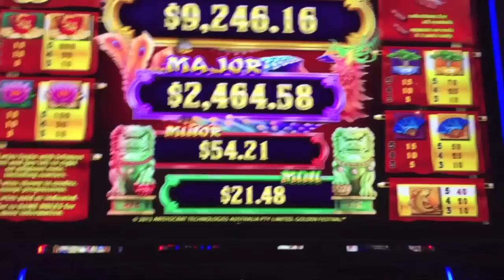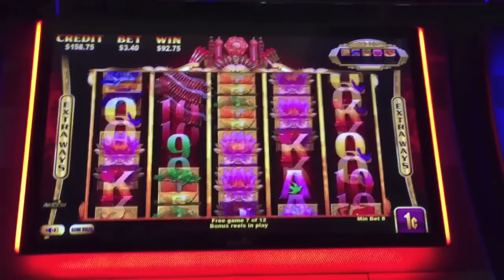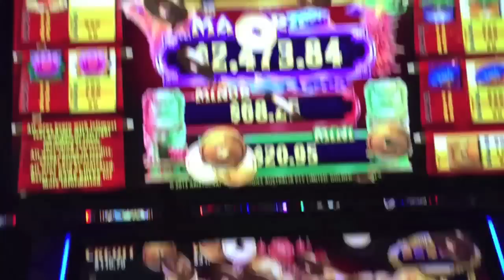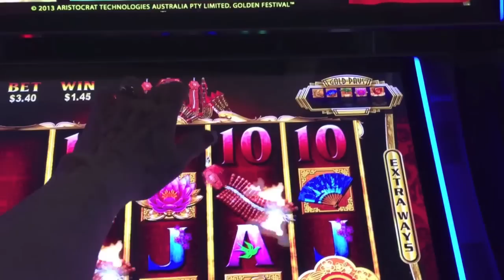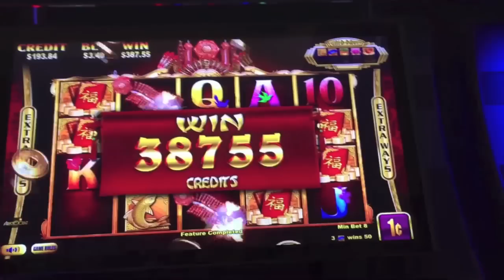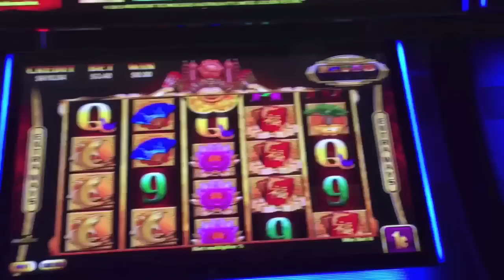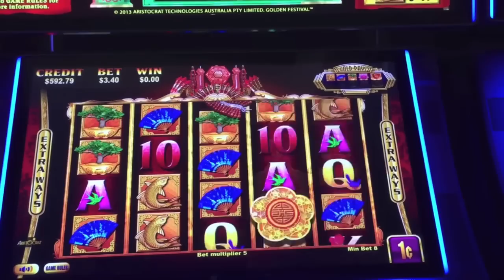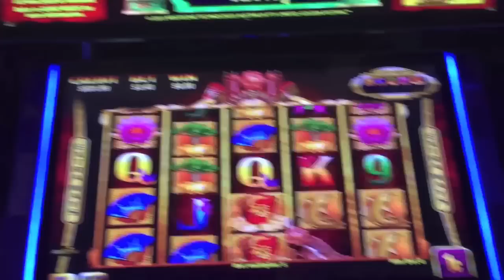GOLDEN FESTIVAL SLOT MACHINE- WINS-LIVE PLAY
GOLDEN FESTIVAL SLOT MACHINE WINS-LIVE PLAY AT THE COSMOPOLITAN
Like Vegas Slot Videos by Dianaevoni on Facebook: